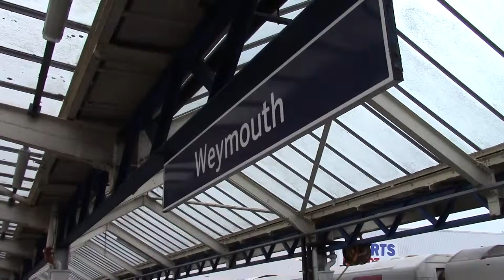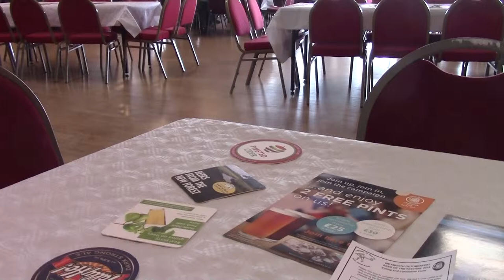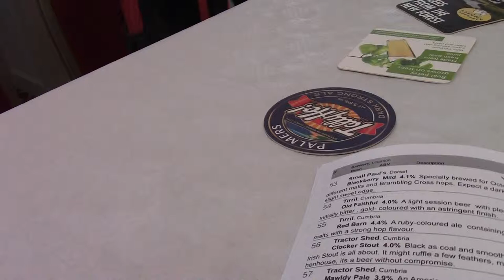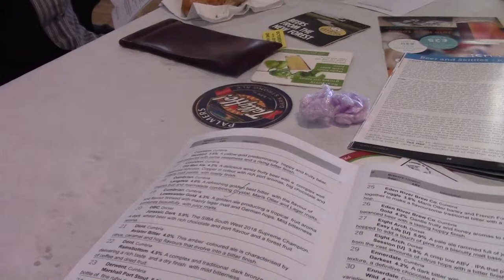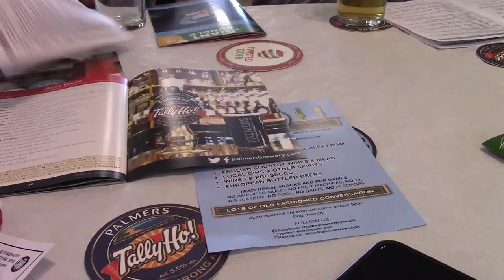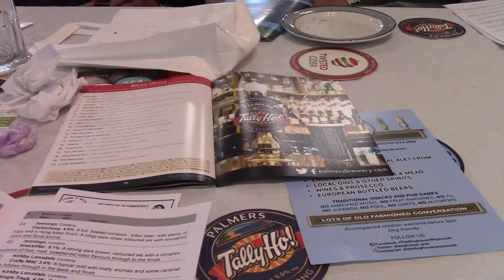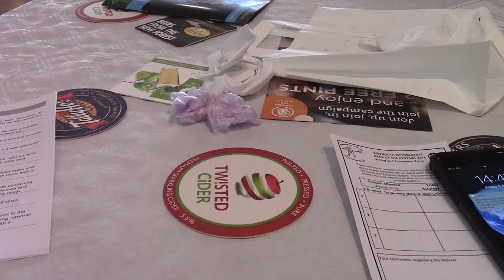Strikes and Pavilions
Even your schedule is already behind and then you find out there is a train strike. Coffee and Bacon moves location and you finally sort out the Audio. Then the Weymouth Octoberfest 2018 beer festival and you make lots of new friends. The Doghouse was full so you end up in a Rock Bar. A late train brings you home.